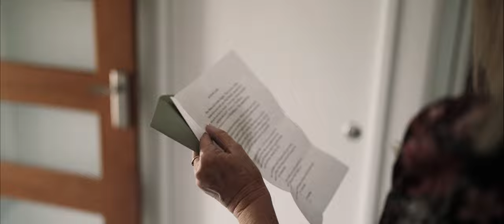Chanelle & Regan | Gympie Country Wedding Film | Blue Vale Films